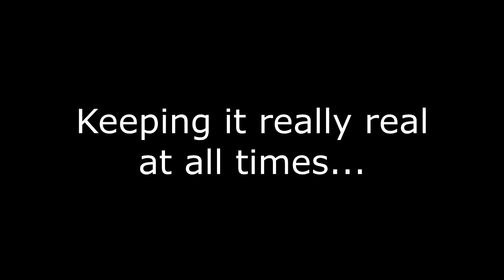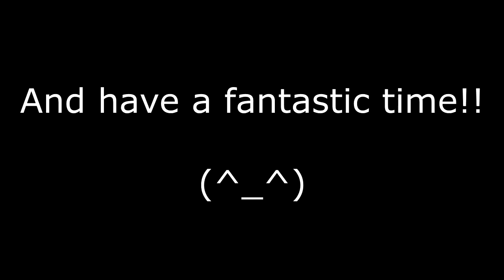Sixty Plays Breath of Fire II: This Hell Analogue has a Lot of Enemies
Not to give it away, but, 43 random encounters in 50 minutes of recording... is a lot.  And it struck me during editing this is an obvious hell metaphor.  And we're fighting our way to the Devil.  Fun!